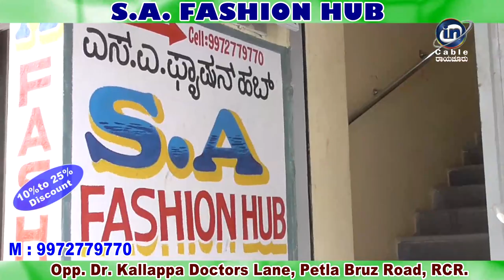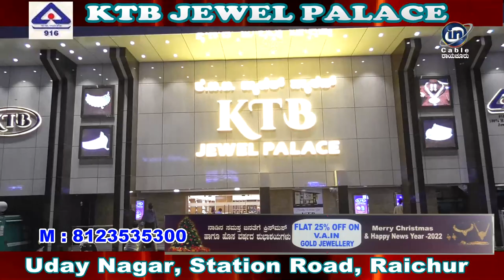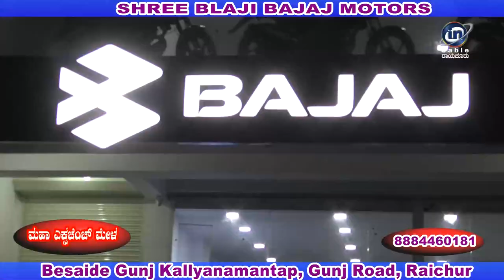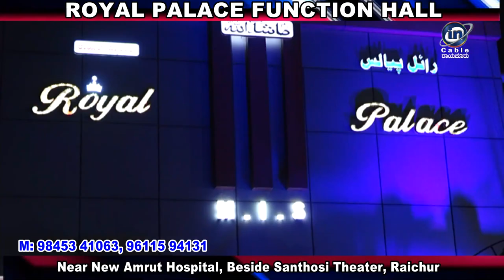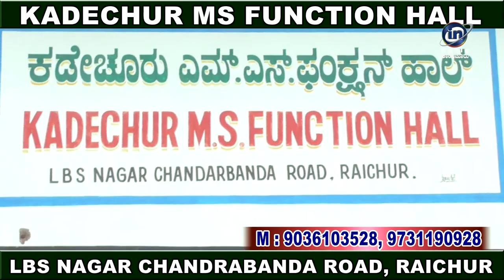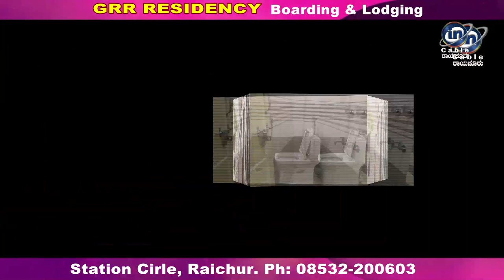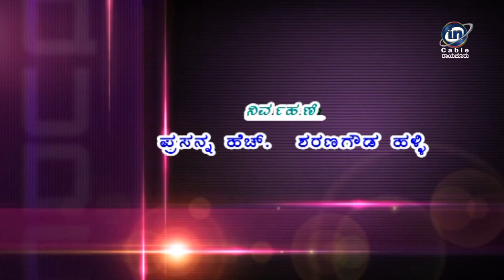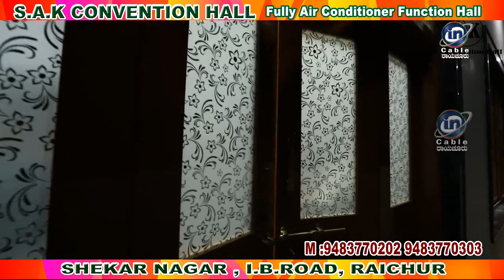In Cable News Raichur 29/12/2021